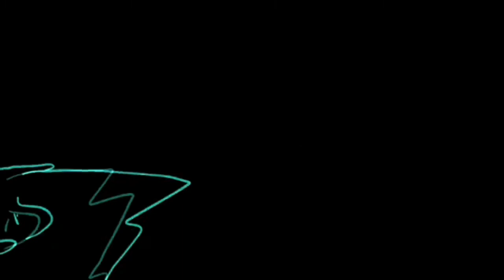The Yearning LineArt MAP (COMPLETE)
AAAAAA IM SO PROUD OF EVERYONE HHHHHH

ALL THE PARTICIPANTS DID SUCH AN AMAZING JOB I CANT
JUST
//HUGS ALL OF YOU//

AAAAAAAAAAAAAAA

MY FIRST COMPLETED MAP!
Now I can focus on Internet Friends!

Parts:
1- Shwiftic
2- January Skies
3- mine
4- HydraFox
5- Zoelein733❤️
6- Mr. LK
7- Viridian~

Song: The Yearning - Phrenik